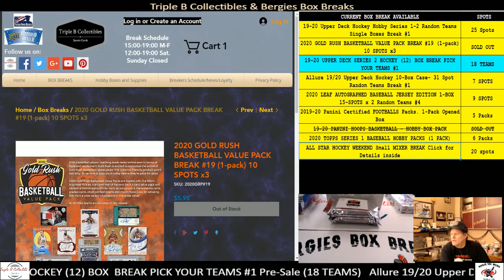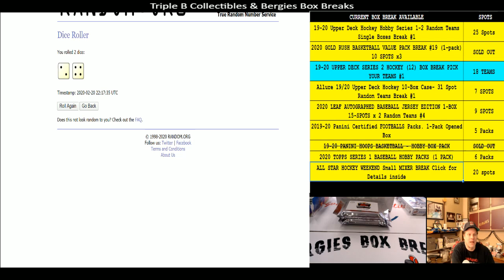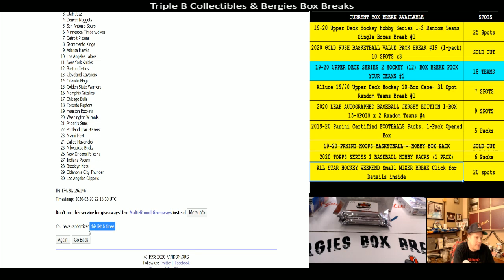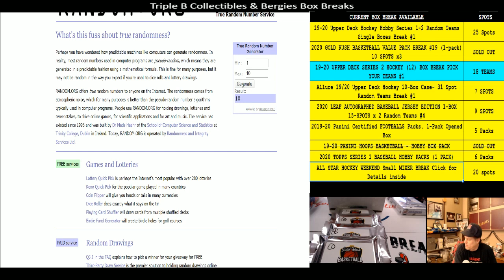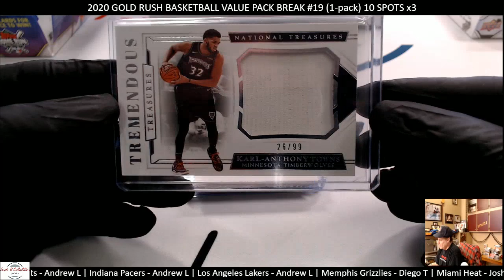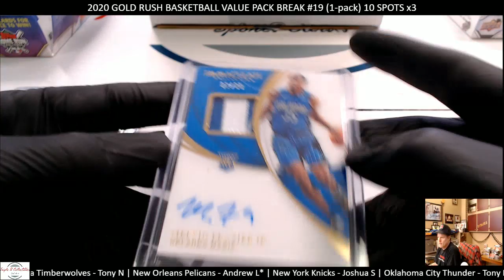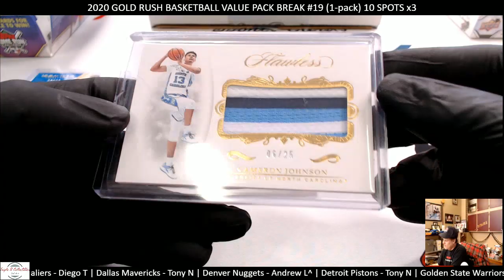2020 GOLD RUSH BASKETBALL VALUE PACK BREAK #19 (1-pack) 10 SPOTS x3